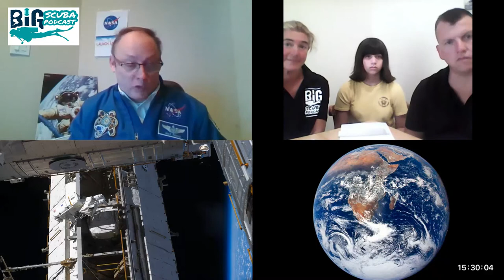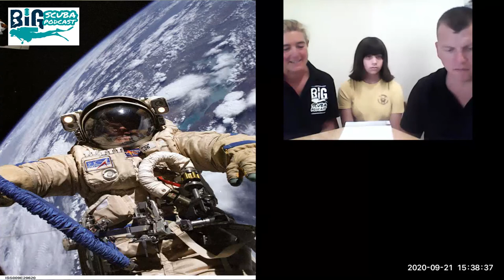NASA Astronaut Mike Fincke - NASA Neutral Buoyancy Laboratory & Scuba How does a spacewalk compare?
NASA Astronaut Mike Fincke - NASA Neutral Buoyancy Laboratory & Scuba  How does a spacewalk compare?  Listen to the full episode to hear Mikes thoughts on Exploration, Education, Conservation.  Whats it like to train as a NASA Astronaut in their  Neutral Buoyancy Laboratory (NBL) and does being able to scuba dive help you on the path to being a Astronaut. If so Ian the Divemaster says hes ready lol

Edward Michael "Mike"/"Spanky" Fincke is a PADI Open Water Diver and am American astronaut who formerly held the American record for the most time in space (381.6 days). His record was broken by Scott Kelly on October 16, 2015. In January, 2019 Mike was selected to fly on the first crewed flight of Boeing's CST-100 Starliner, making Mike the first astronaut since John Young to fly on 3 different launch vehicles into orbit.

We wanted this episode to follow the same 3 main hash tags that we have learnt from Cristina that we regular use and quote as a basis of creating content for The BiG Scuba. ie Explore, Education and Conservation.  We hope to reignite an interest in scuba and science with Honey and her peers at school.

So joining us is Honey aka "Scuba Honey" joins in and asks Mike several questions that have been submitted by her class Year 6 St Edmund's Catholic Primary School, Bungay, Suffolk (UK)

3 Questions also came from good friend and regular on The BiG Scuba Cristina Zenato.  Cristina is a Shark behaviorist, Ocean and Cave Explorer and you can find out more about Cristina and the charity she supports People of the Water here:

A question from friend and Patron Jon on behalf of our lovely patrons

Hi we are, Divemaster Ian and new girl on the dive boat Gemma!  Treasure hunters, scuba diver and YouTubers we’ve only just started but we have brought you some of the biggest names in the diving industry from around the world and were not stopping yet. Join us as we chat to great guests, top brands and work with our new found friends in exploration, education and conservation there’s something for everyone no matter if you are new and thinking of getting qualified as a diver or at the top of your game. Stick with us and we will keep you entertained. Follow Gemma’s scuba  journey, we are on Facebook, Instagram, Twitter and TikTok.  Have any questions? We are open to discussing about collaborations, sponsorship, product reviews and more!